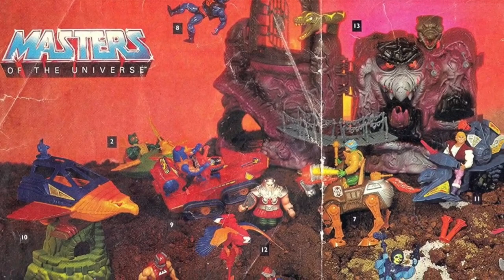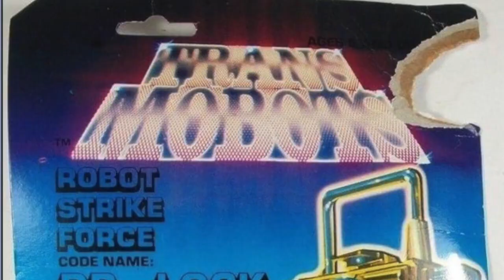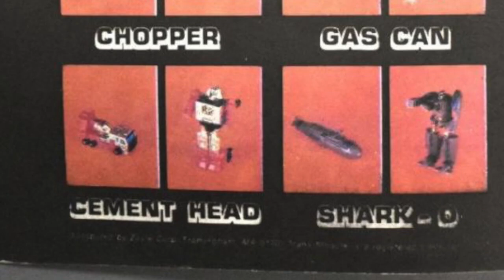When Zayre took on the Transformers!